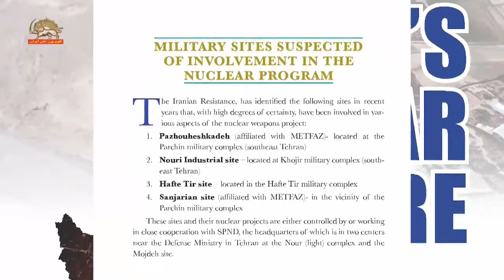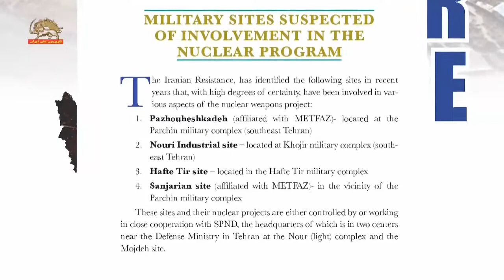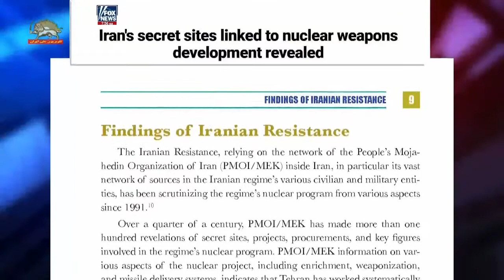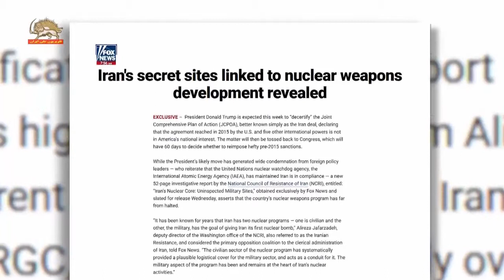فاکس نیوز: افشای سایت های مخفی مرتبط با توسعه تسلیحات اتمی رژیم ایران